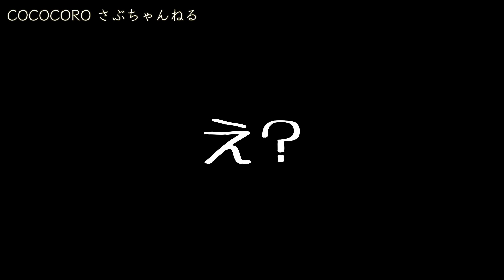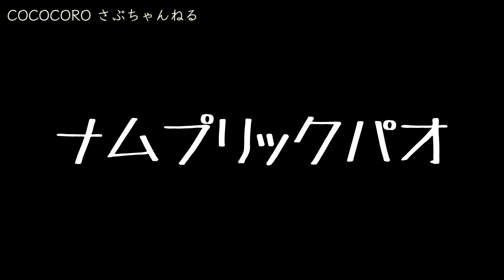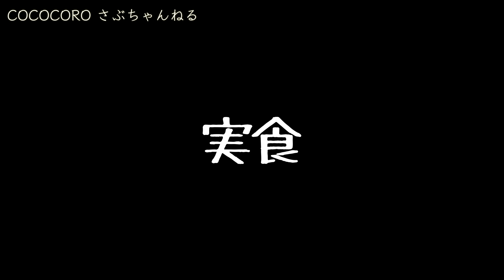シェフのルーツを探る まかない3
【関連動画】
麻婆豆腐

スパイス５点セット
スパイス１２点セット

★Special Thanks
クッキングマニアック

★配信機材
Black Magic Design ATEM Mini